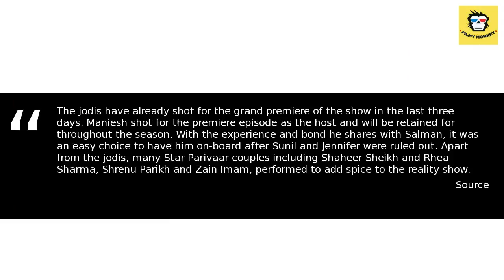Nach Baliye 9: Not Suil Grover or Jennier Winget, here's the host of the show!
Produced by Bollywood superstar Salman Khan, 'Nach Baliye 9' will see  ex-couple along with much-in-love real-life couples.